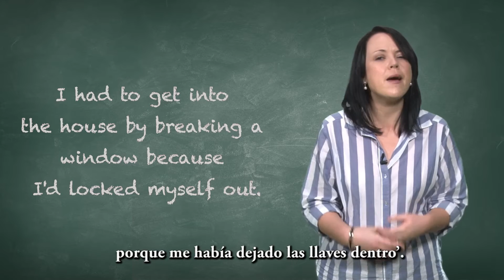To get into - Entrar | English Capsules, Nivel Avanzado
Aprender Inglés de forma fácil con English Capsules Nivel Avanzado con el famoso método Vaughan. En este capítulo aprenderás a utilizar "To get into", es decir, "Entrar".